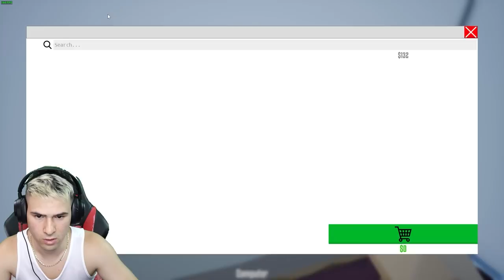ОБЪРКАХ ПОРЪЧКАТА😰ГОТВИМ С 1 РЪКА!